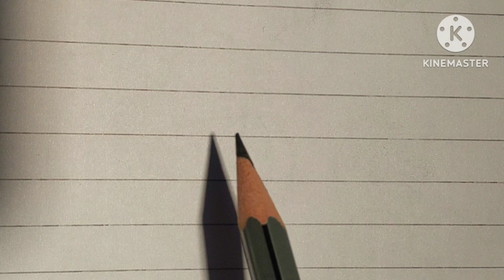How to draw eyes | Tutorial | step by step | Slytharts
Tags